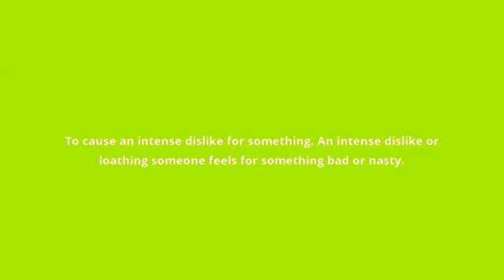what is the meaning of disgust